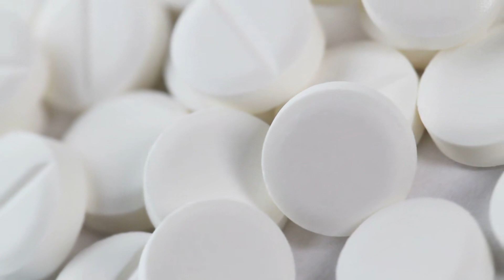Người Em Yêu Audio Trọn Bộ - Chương 1 | Dạ Mạn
Truyện: NGƯỜI EM YÊU Tập 1
Tác giả: Dạ Mạn
Thể loại: